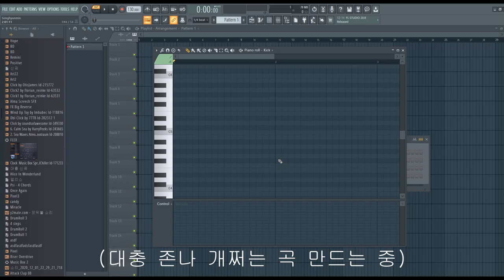생일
축하나 해줘